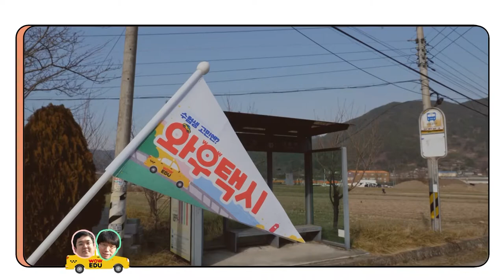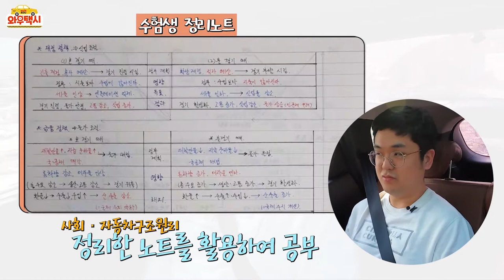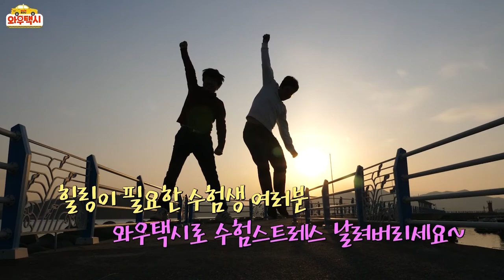9급운전직공무원 수험생들을 위한 힐링프로젝트 와우택시!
9급운전직공무원 시험을 준비하는 수험생과 도료교통법규 이영화선생님이
함께 하는 힐링 프로젝트1탄 와우택시 입니다.
와우택시를 시청하시면서 운전직 시험준비에 지친 수험생분들이 함께 공감하며,
함께 힐링할 수 있는 시간이 되시길 바랍니다.

출발~